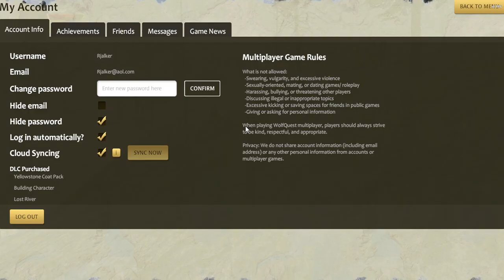Slowest Wolf Quest Ever: 09 My laptop is having Problems™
Woohoo! The glitch was fixed, no more silent howling :)